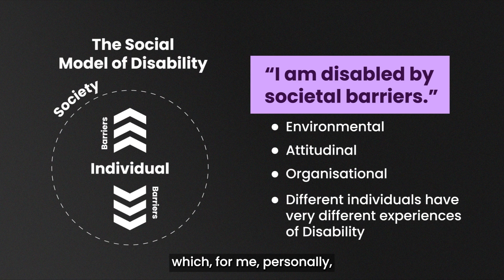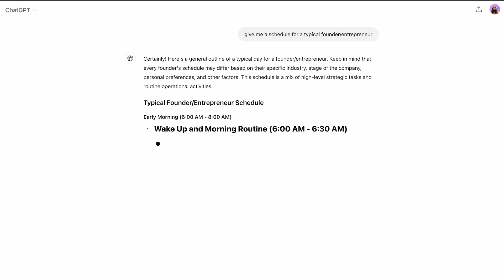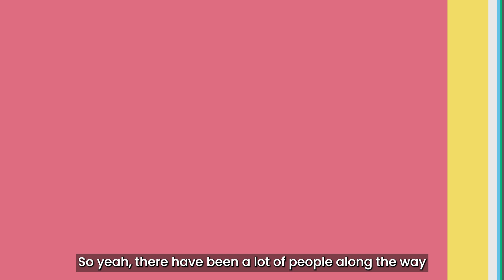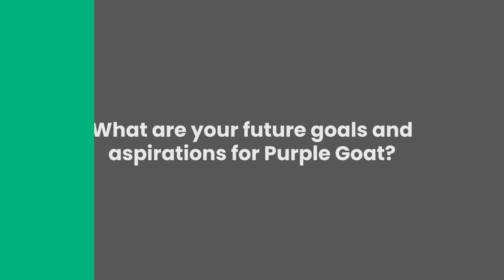Disability Pride Purple Goat Founder Story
To celebrate Disability Pride Month, we're sharing a new episode of the Purple Goat Agency vlog! 🎉

In this episode, I dive into my journey as the founder of Purple Goat Agency back in April 2020, alongside the Goat Agency. You'll get a glimpse into my backstory of living with a disability as a wheelchair user requiring care, my professional background at a disability charity, follower by over 10 years of starting and running various businesses in the disability inclusion world. 🌍✨

I also want to take a moment to thank and congratulate the amazing team at Purple Goat for all their hard work, which continues to drive the success of our agency now and into the future. 🙌👏

Plus, there's a light-hearted and humorous segment with Dom where we try to guess the answers to questions about each other—proving just how real (or hilariously vacuous) our friendship actually is! 😂

Alt text - Martyn sitting, talking and smiling to camera, wearing a blue shirt.